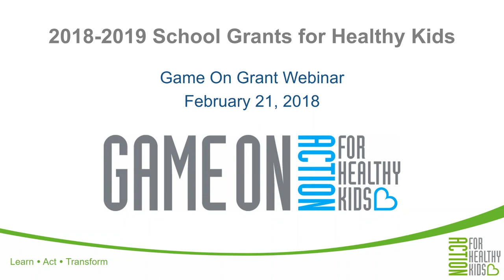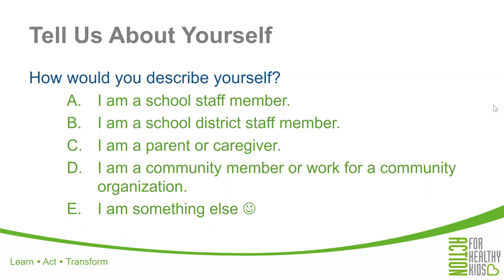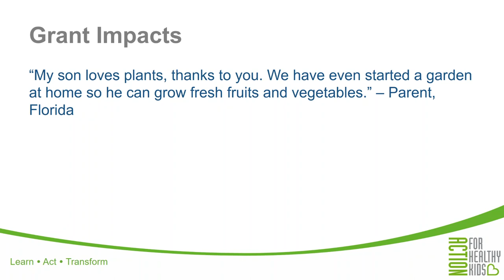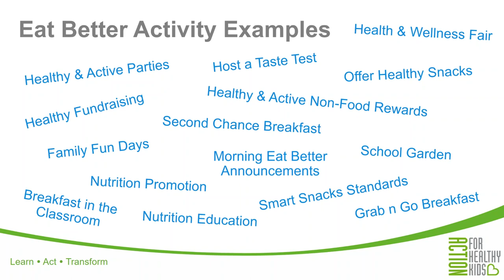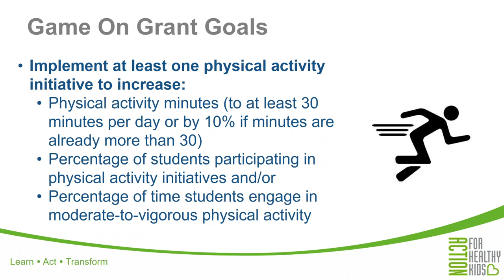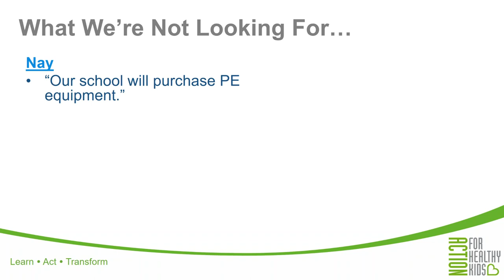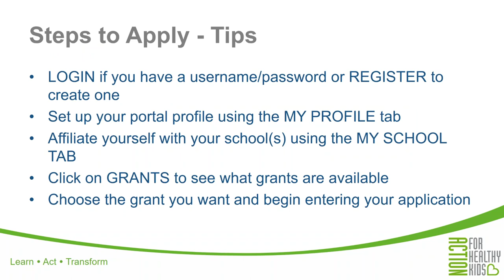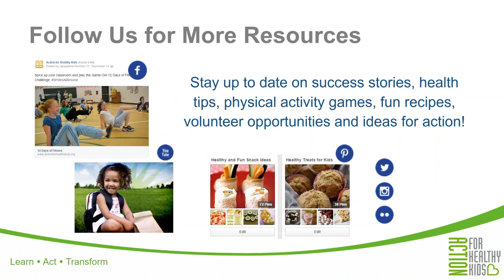2018-2019 Game On Grants Application Webinar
Thanks to our partners, Action for Healthy Kids is pleased to offer grants for the 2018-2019 school year as part of our School Grants for Healthy Kids program. Join this webinar to learn more about our Game On grants that support physical activity and nutrition programming. $500 and $1000 grants are available. In this webinar, you'll learn specific grant details, eligibility requirements, and receive helpful tips for applying.